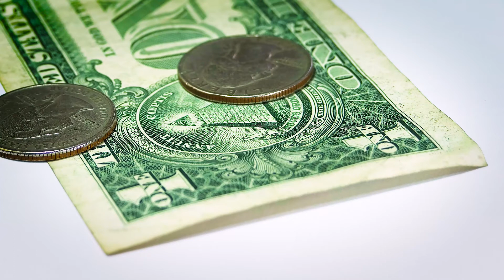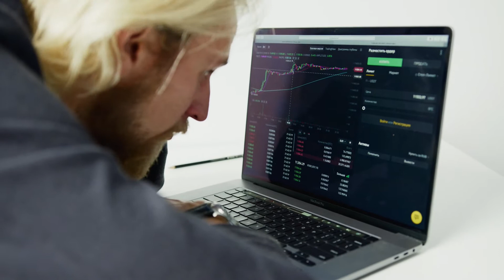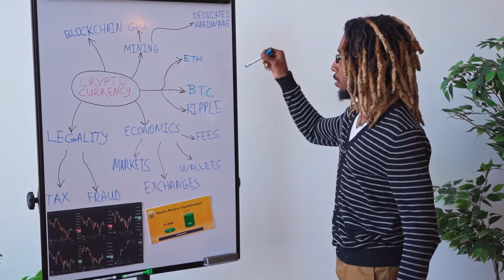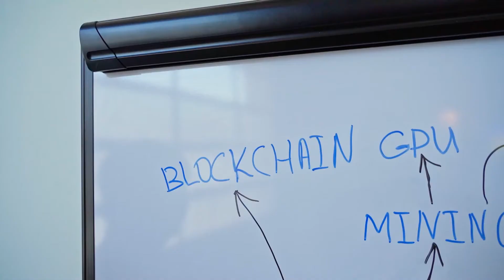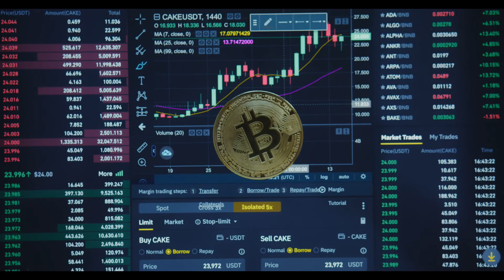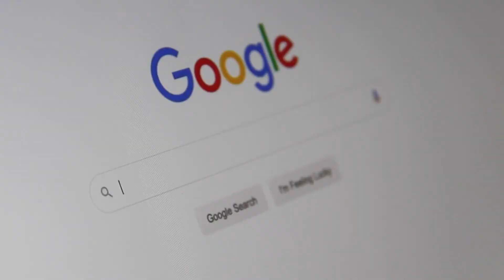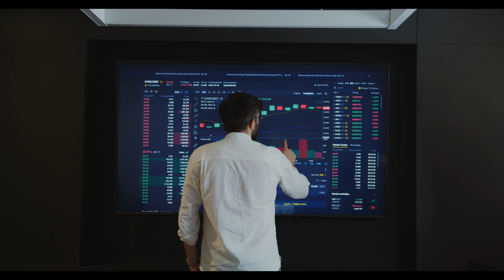DON'T MISS THIS OPPORTUNITY TEZOS HOLDERS ! - TEZOS MAJOR PUMP NEWS AND PRICE PREDICTION